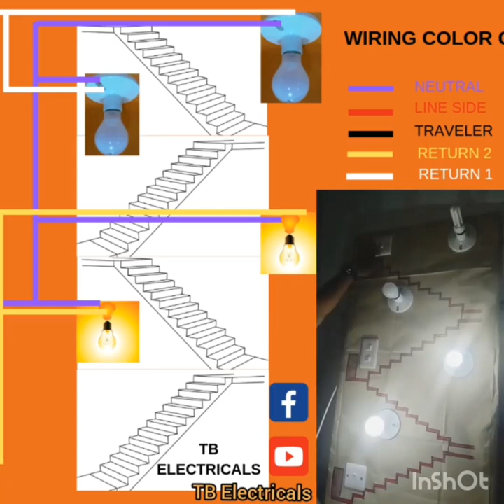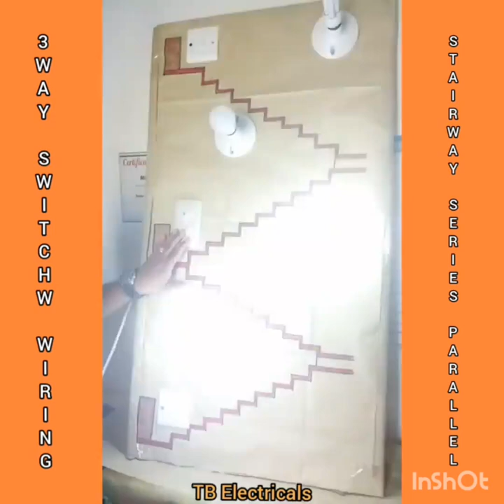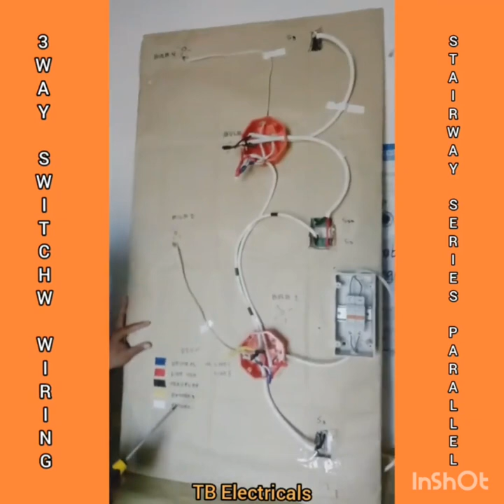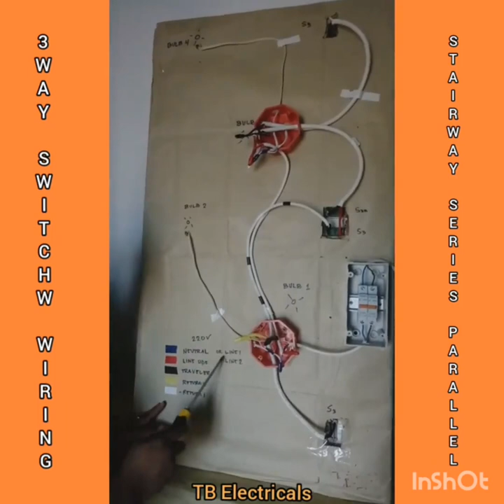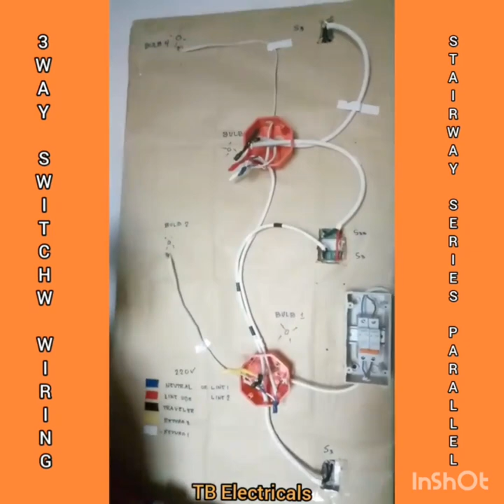Electrical Tutorial: 3 WAY SWITCH WIRING STAIRWAY |TB Electricals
In this video, a 3 way switch wiring stairway series parallel is being explained with 2 bulbs in 2 locations.

The actual stairway video is also shown and the schematic diagram.

This stairway series-parallel 3 way switch wiring is commonly used or seen in hotels and big establishments.

How To Wire a 3 Way Light Switch
3-Way Switches
What is the common wire in a three way switch?
What is the red wire in a 3 way switch?
How many ways can you wire a 3 way switch?
Do both switches need to be 3 way?
What color is the common wire in a three way switch?
Can I use a 3 way switch as a 2 way?
3 Way Switch Wiring Diagram
Wiring a 3-Way Switch
3 way switch wiring diagram multiple lights
3 way switch wiring diagram power at switch
3 way switch wiring diagram power at light
3 way switch with 3 lights diagram
how to wire a 3 way switch with multiple lights
3 way switch troubleshooting
3 way switch wiring with neutral
4 way switch wiring
3 Way Switch Wiring Diagrams
3 gang switch wiring
wiring a 3 gang switch
installing a 3 gang switch
a 3 gang light switch
diagram of a 3 gang switch
3 way switch
3 way switch diagram
three way switch
4 way switch
two way switch
2 way switch
4 way switch
3 gang switch
2 gang switch
3 way switch wiring
3 way switch wiring diagram
3 way switch wiring  tagalog
3 way switch wiring tutorial
3 way switch wiring  actual
3 way switch wiring Philippines
3 way switch diagram
3 way switch connection
3 way switch installation
3 way switch tagalog
3-way Switch Wiring
3 Way Switch Wiring Diagram
How To Wire It.com
How to wire a 3-way switch system YouTube
How To Wire 3-Way Switches YouTube
Video on how to wire a three way switch